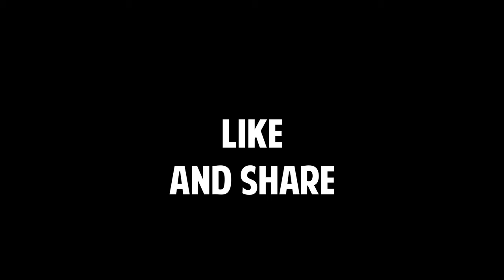I HIKED THE WAVE | What to do and not do | Step by step guide | Solo Female Vanlife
My recommended products:

15 Amp Shore Power Plug Adaptor
12v extension cord
All You Need is Love wall hanging
12v extension cord